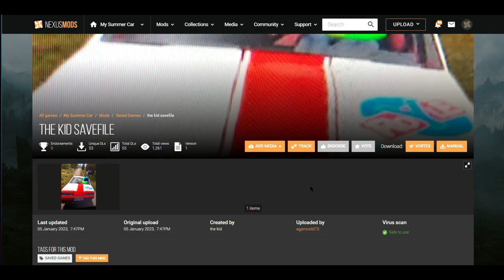10 Types of Players in My Summer Car! Pt. 5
Hello,